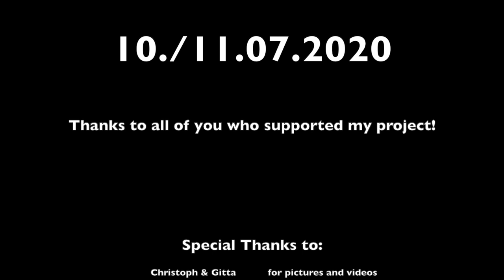miles4malabon, Aachen - Görlitz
Video about my fundraising ride from Aachen to Görlitz in 2020.